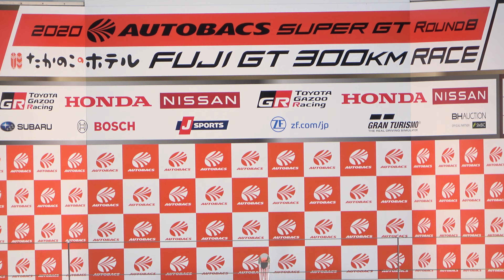GT500 年間チャンピオンチーム 表彰式 SUPERGT2020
2020 AUTOBACS SUPER GT Round8　たかのこのホテル FUJI GT 300km RACE 富士スピードウェイ